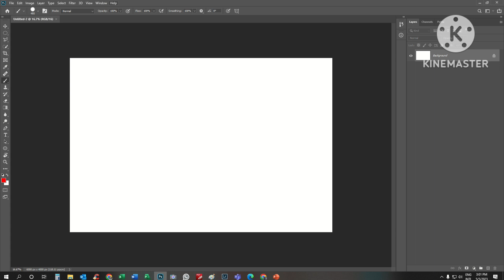How to bring the info pannel in Photoshop